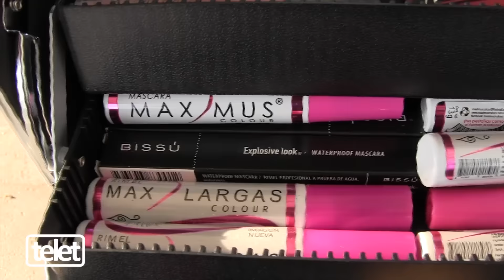Errores y maquillaje básico con Isra Salinas | TELET.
Reportero: David Higareda.

Reportaje: Errores y maquillaje básico  con Isra Salinas.